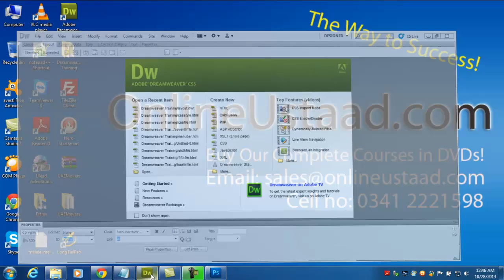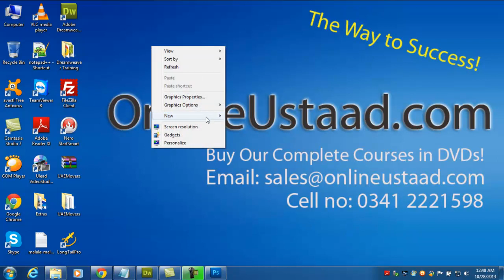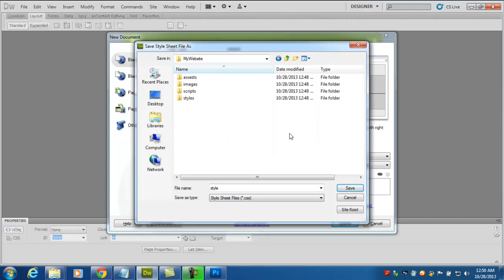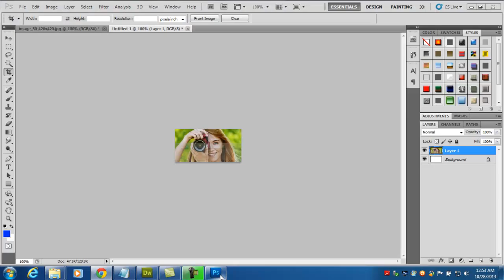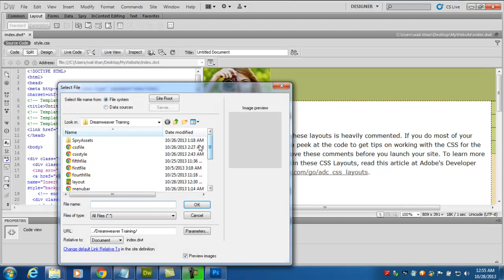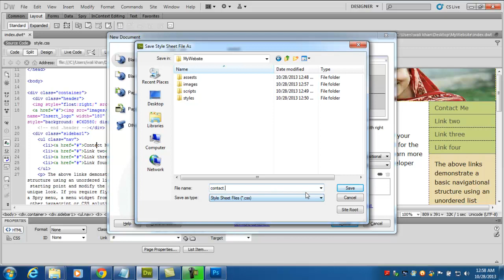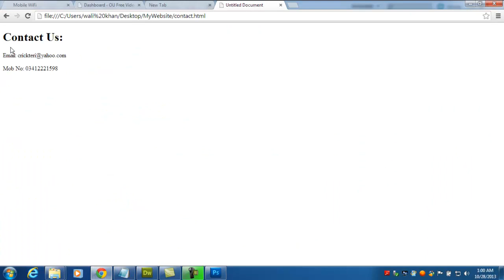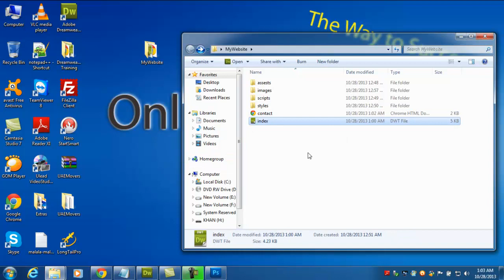Dreamweaver CS5 tutorials in Urdu/Hindi part 20 website sample in dw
This is the series of tutorials about Dreamweaver training in Urdu and Hindi which is a web designing software to create web templates and websites easily with CSS and HTML. For more tutorials you can visit my